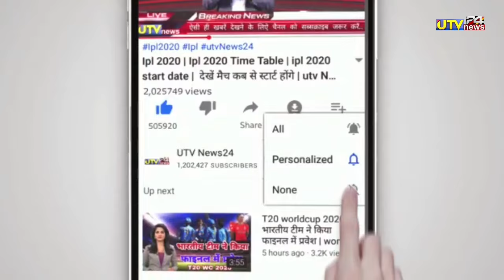पंजाब की CSK पर जीत के बाद बदल गया IPL 2024 का Points Table , Ipl 2024 Points Table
1000 sub complete on 5/7/19
10000 sub complete on 1/8/19
100k sub complete on 12/08/19💯
200K sub complete on 30/08/2019👍
300k sub complete on 29/09/2019👍
400k sub complete on 02/11/2019
500k(0.5million) complete 19/12/19💗
600k sub complete on 10/2/2020👌
700k sub complete on 01/04/2020
800k sub complete on 25/10/2020
900k sub complete on 3rd Aug 2021
1M Sub complete on 4th Dec 2021